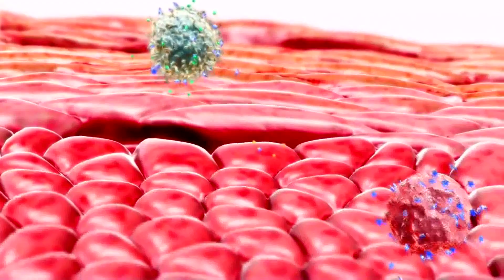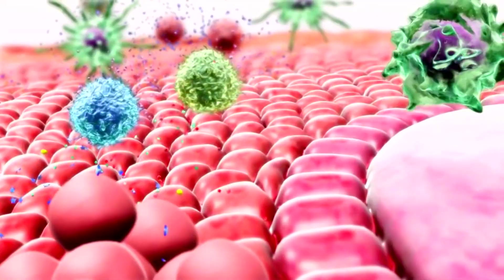Qué es psoriasis: tipos, tratamiento y más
Todo lo que debes saber sobre la psoriasis.

latinanoticias. Encuentra las noticias verificadas y más rigurosas, más información, entretenimiento y variedades